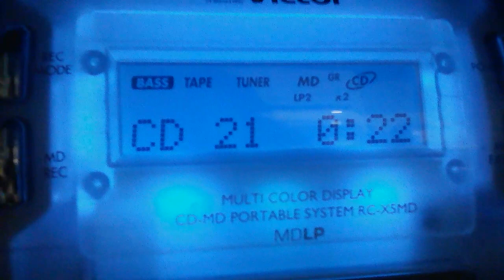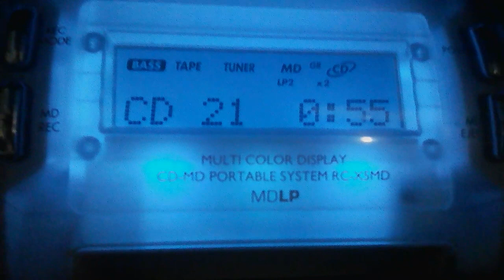Japanese song 3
By nippon Columbia co Ltd.